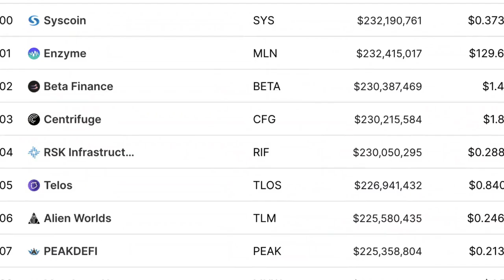Robert Kiyosaki: This Is A Warning Sign For The United State Dollar!